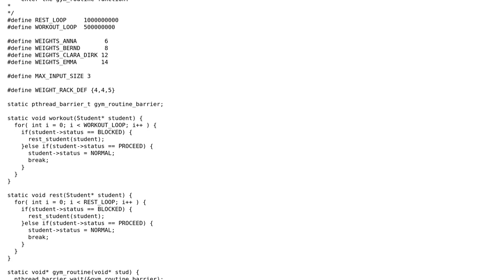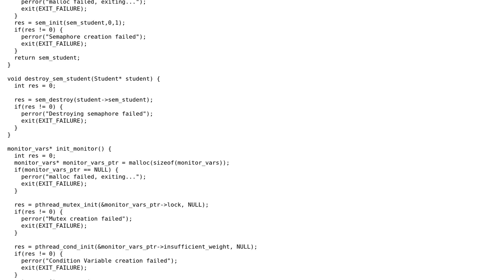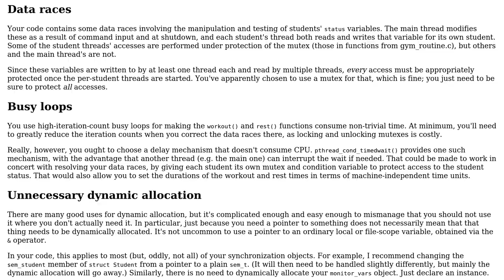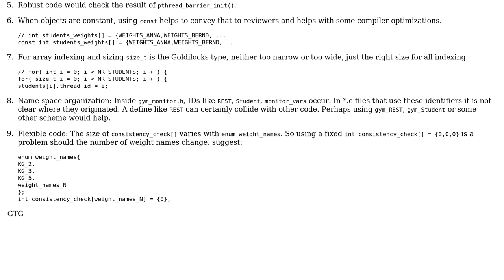Dining Philosophers variation in C (2 Solutions!!)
Dining Philosophers variation in C

With thanks & praise to God, and with thanks to the many people who have made this project possible! | Content (except music & images) licensed under CC BY-SA | Music | Images & others | With thanks to user PellMel user Jamal user chux - Reinstate Monica user bw0248 and the Stack Exchange Network Trademarks are property of their respective owners. You are responsible for your own actions.